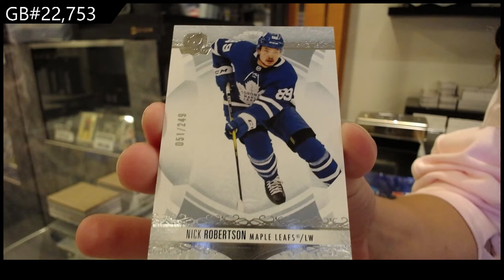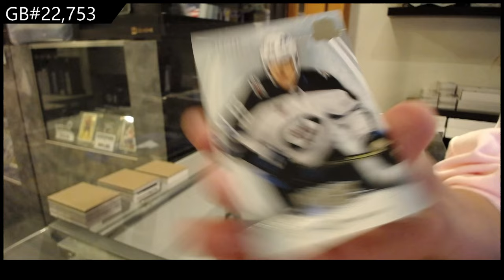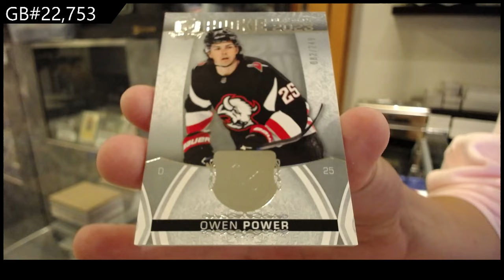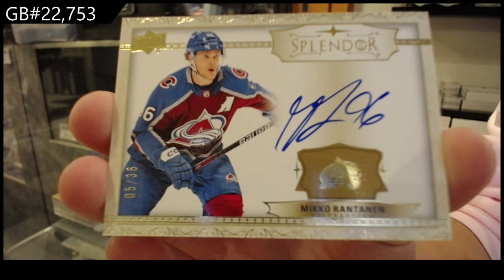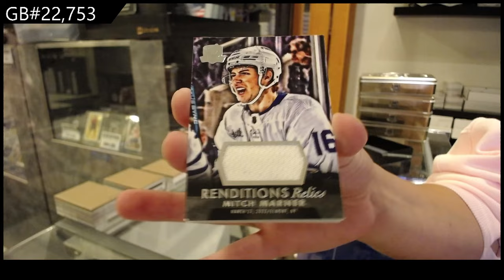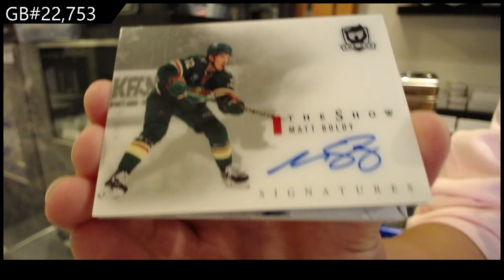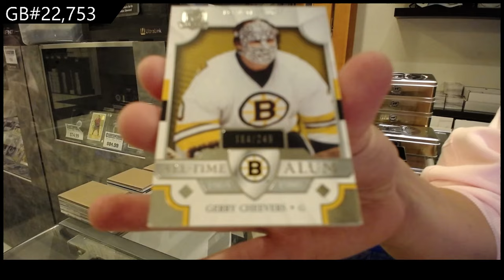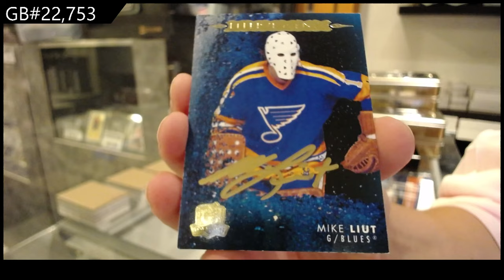BIG RPA PULL! 2022-23 Upper Deck The Cup Hockey 6 Tin Case Break - CNC GB #22,753